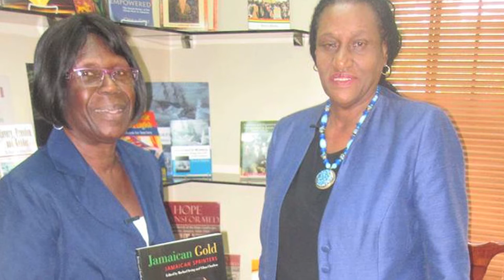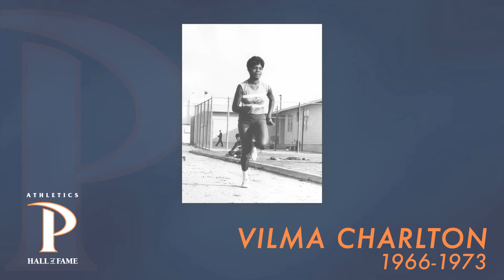2017 Pepperdine Athletics Hall of Fame: Vilma Charlton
Vilma Charlton of Women's Track & Field is inducted in the 2017 Pepperdine Athletics Hall of Fame